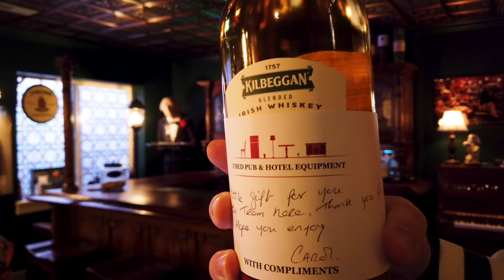Basement Irish Pub Tour - Utah Mancave (for a Utah Man Child)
Just a guy performing a marriage stress-test by taking a whack at doing an Irish Pub in his basement.

Message me if you'd like information on any of the companies or products used.

Cheers and Sláinte